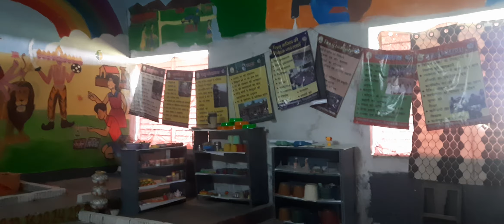मेरा भारत भारती स्कूल